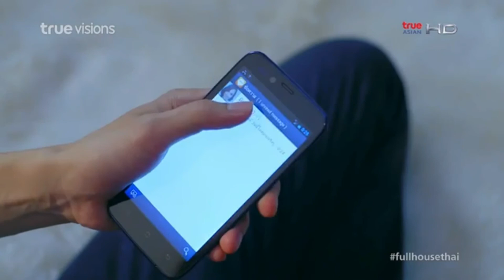Full House Thai (Mike y Aom) parte 11 sub en español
Versión tailandesa del drama coreano Full House.